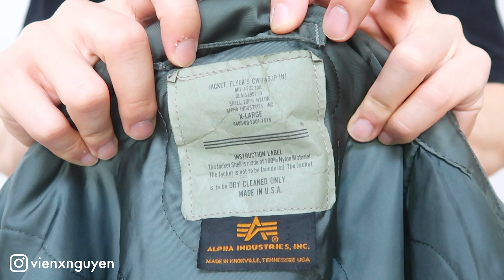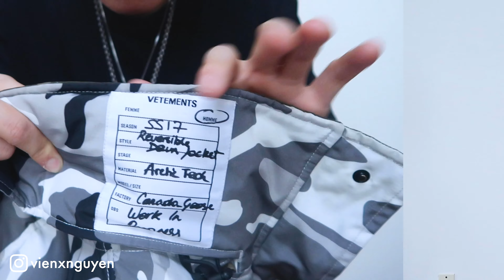My Archive Designer Jacket Collection (2021) - Yohji, Issey, Kapital, Balenciaga, Raf Simons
Instagram.com/vienxnguyen

HAPPY NEW YEAR!!!
© Bản quyền thuộc về VIEN NGUYEN
© Copyright by VIEN NGUYEN ☞ Do not Reup